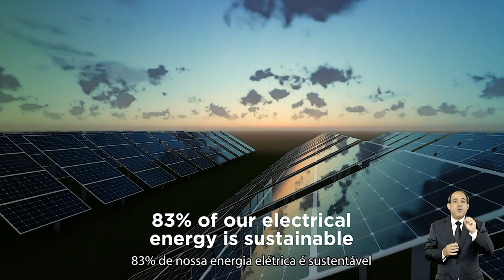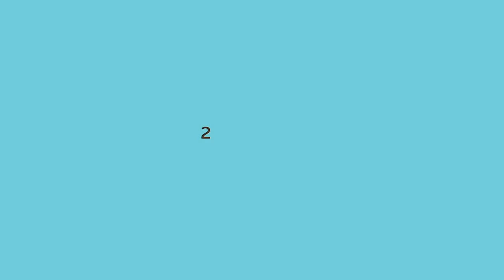Cerimônia de apresentação do Pavilhão do Brasil na Expo 2020 Dubai